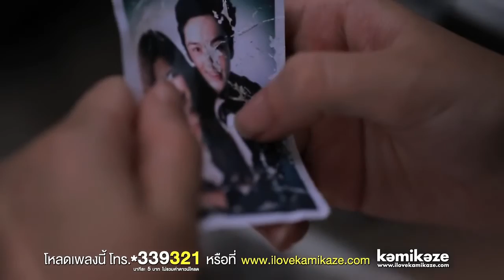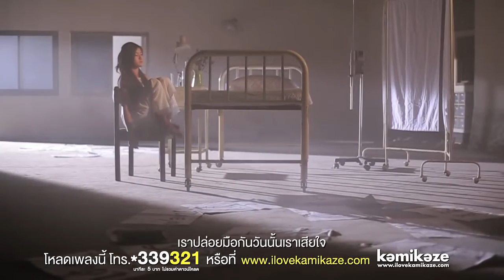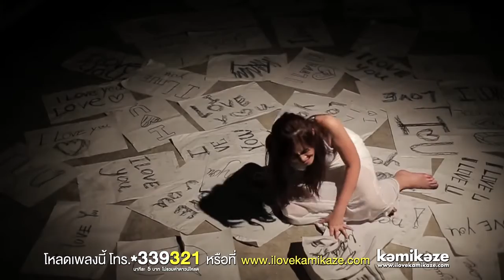Official MV เวลาเรามีเท่ากัน Hourglass 3 2 1